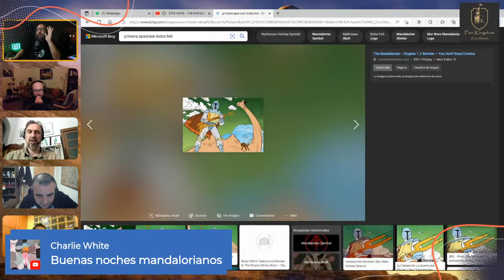STAR WARS - THE MANDALORIAN 3ª TEMPORADA EPISODIO 04 (ANALISIS) 🎞🎬📽 (FK 94)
Esta noche damos un buen repaso a la cultura mandaloriana y analizaremos el 3º  episodio de la tercera temporada de esta maravillosa serie que nos brinda Disney+.

En el episodio de hoy participan:
Pepe
Enrique
Tio Gamyi
Andrés
Valkam (Miguel Ángel)

*Si te gusta el programa dale al "Me gusta", ya que con esto ayudarás a darnos más visibilidad.
No olvides visitar la web, allí podréis escuchar todos los episodios y encontrar más información relacionada con los temas que tratamos.